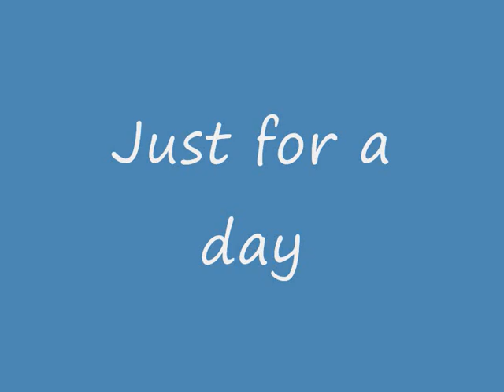Alka $ex - Just For A Day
Registrato alla fine del 1982